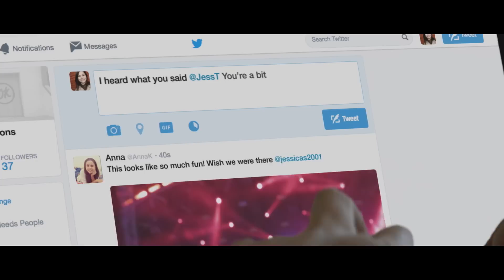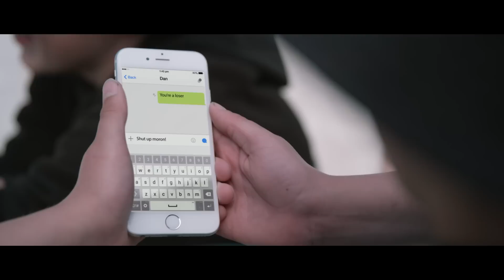reword - Chris Tanti, CEO of Headspace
Friday March 18th is the National Day of Action Against Bullying & Violence.

Here's headspace CEO Chris Tanti on how reword can make a difference. Install the tool today & share to show your support